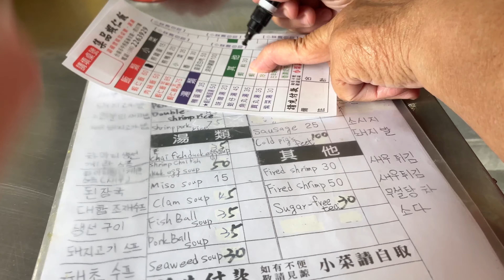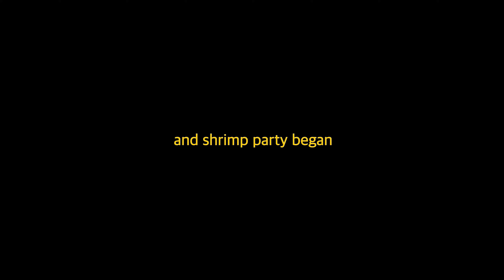[No Sub Vlog] 🇹🇼 Taiwan 07. Shrimp Party @ Ji Pin restaurant, Tainan 이른 아침 새우파뤼 @지핀 식당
자세한 이야기는 블로그에서 봐 주세요